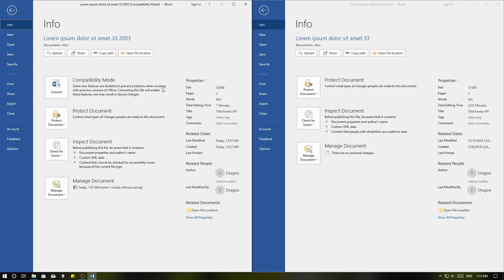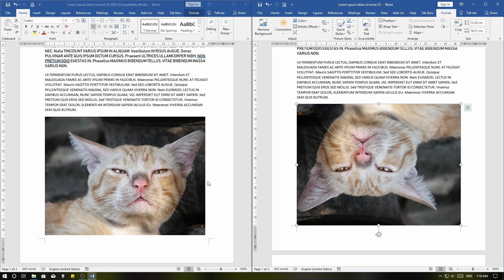Belajar Microsoft Word Perbedaan Word 2003 Dengan Word Terbaru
Sekarang kita akan belajar apa perbedaan antara word 2003 dengan versi terbaru. kita akan melihat perbedaannya dengan cara yang simple.

selain dari format DOC dan DOCX ada juga perbedaan lainnya

Tutorial ini bisa kalian gunakan pada Microsoft Word: 2007, 2010, 2013, 2016, 2019 dan 365